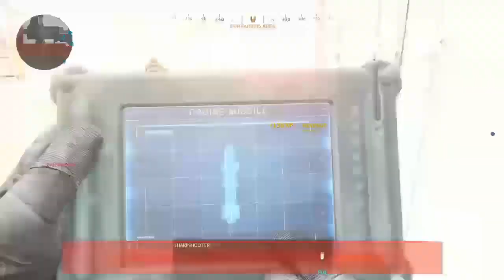RODION Executions compilation!!! (Part 1). Call of Duty®: Modern Warfare®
Each same map in a row from the same match game. TΗΕ LAST VIDEO IS NOT